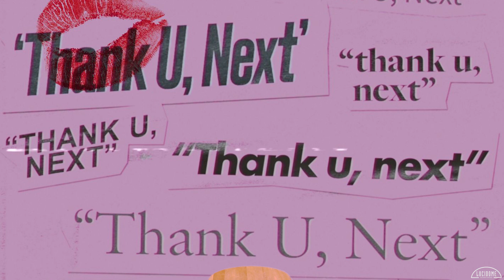Loyol Col - Thank U, Next (Prod by MilkiMadeTheBeat)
Audio and Visual Engineered through: Lucidome Studios